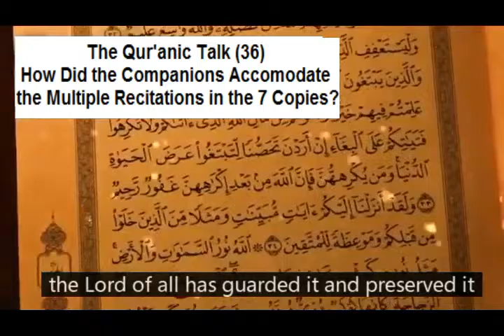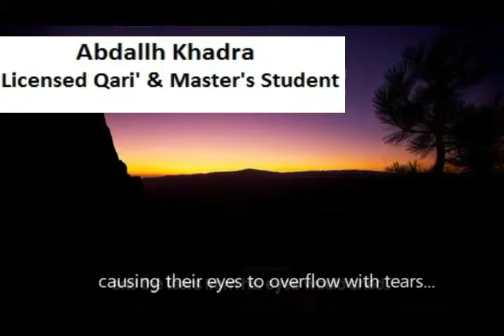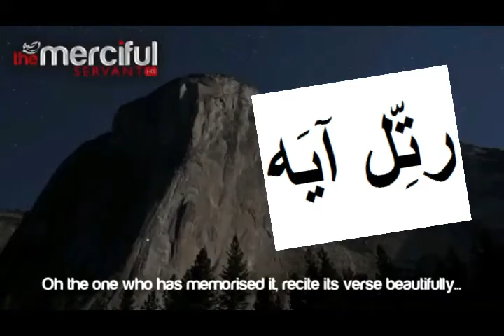The Qur'anic Talk (36) - How the Seven Copies accomodated the Multiple Recitations - Abdallh Khadra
the great achievement of the sahaba